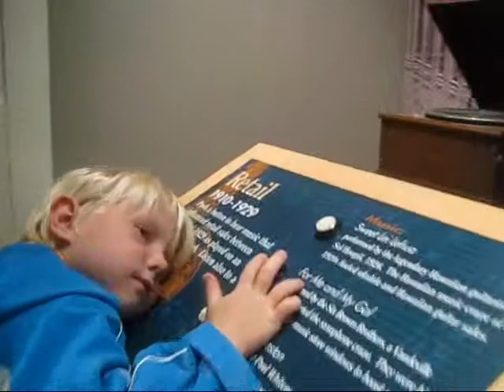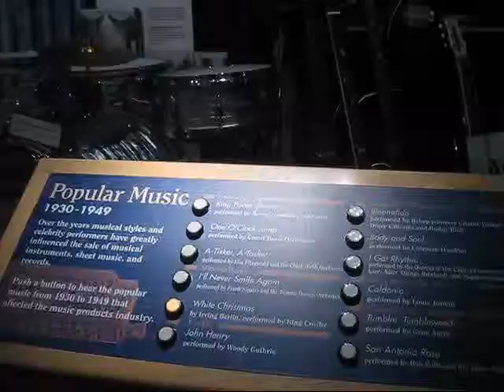Museum of Making Music in Carlsbad, California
The Museum of Making Music is located in Carlsbad, California.

From Wikipedia:
The museum curates public exhibits that relate to the history of American popular music, the manufacture and retail of musical instruments and the history of the music products industry from the 1890s to the present day. The museum's galleries consist of more than 450 vintage instruments and artifacts on display, hundreds of audio samples of popular music and an area for visitors to interact with a variety of live, hands-on instruments.

The museum also organizes public events, performances and lectures whose purpose is to entertain, educate and inform audiences of the benefits and heritage of making music.